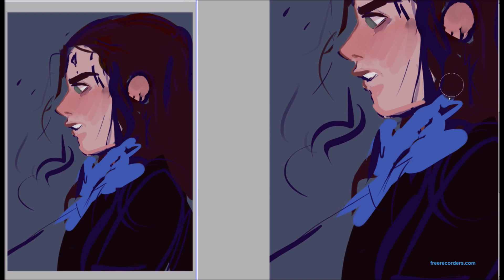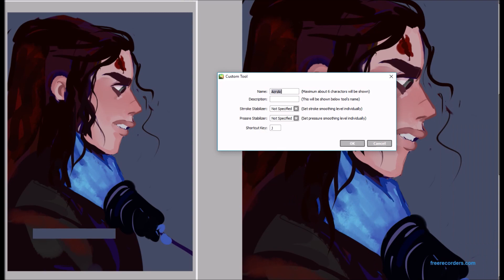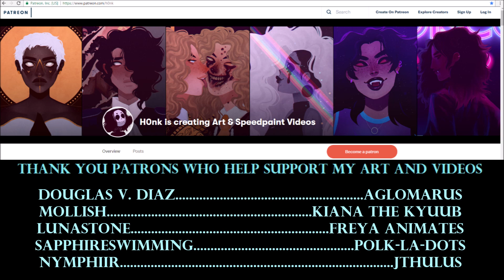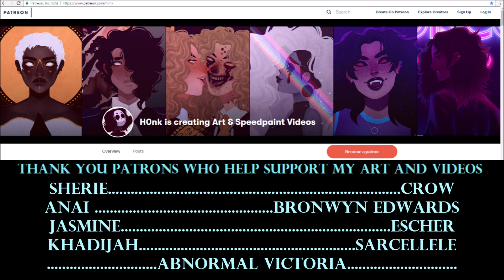An Arya Stark painting i low key gave up on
so that finale huh

If you like what i do and would like to support me so i can keep making art and videos AND get some rewards in return please consider becoming my patron!

(mention your tumblr, DA, or IG username so i can contact you and draw a lil sketch for you)